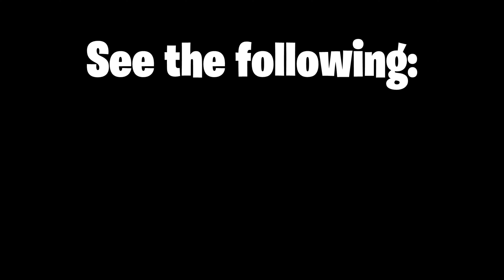One Piece + Photoshop (not a tutorial ai beta) | I Changed the Movie trailer 1091